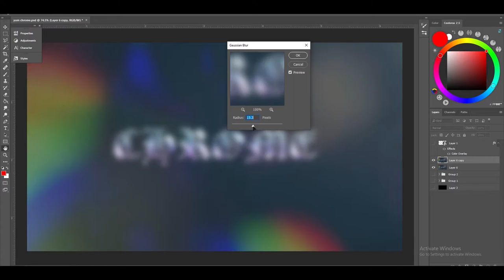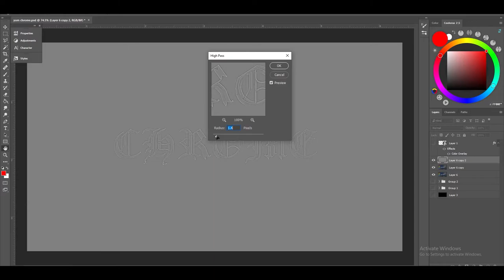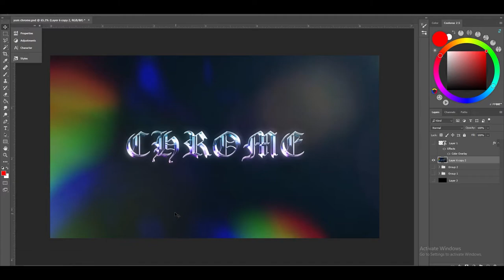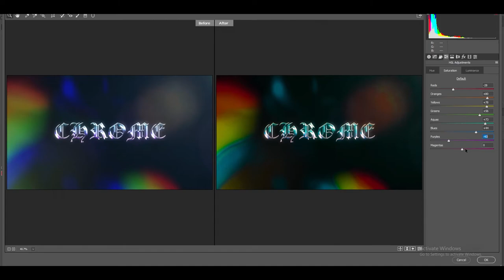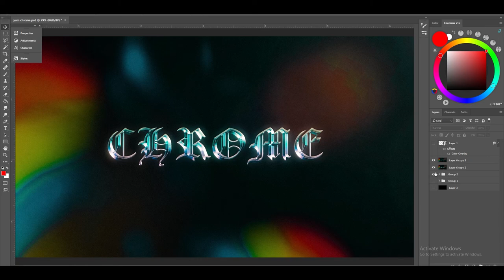How to make your designs look WAY better in only 6 minutes // PHOTOSHOP TUTORIAL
A new video to show how I make my final edits, I hope you all enjoy it!